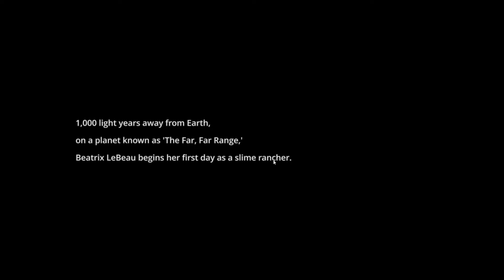slime rancher part 1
slime rancher is cool. let me explain, the game was on sale so i bought it. and I'm also gonna make a series and all that. and I'm gonna upload a new video tomorrow.